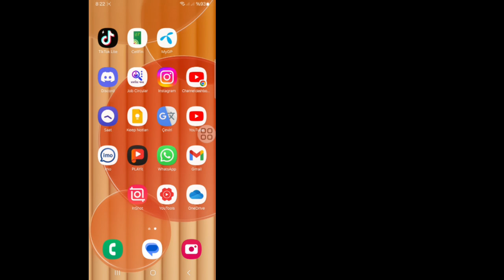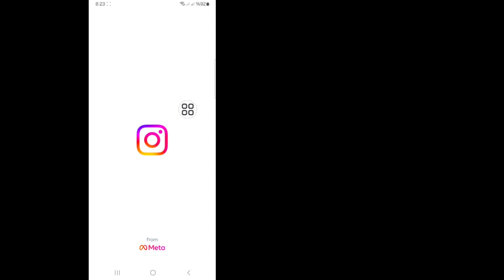Instagram Profilinize Müzik Nasıl Eklenir | Instagram Profilinize Şarkı Ekleyin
Instagram profilinize müzik eklemek mi istiyorsunuz? Sadece birkaç basit adımla Instagram profilinize bir şarkı ekleyebilirsiniz.

Bu kısa video eğitiminde, Instagram profilinize nasıl müzik ekleyeceğinizi göstereceğim. Sadece bu videoyu sonuna kadar izleyin.

Instagram profiline müzik eklemek, kullanıcıların profil sayfalarında görüntülemek üzere belirli bir şarkıyı seçmelerine olanak tanıyan Instagram'daki bir özelliktir.

Birisi profilinizi ziyaret ettiğinde, seçilen şarkıyı görebilir ve kısa bir klibini çalabilir. Bu özellik, müzik aracılığıyla kişisel bir dokunuş ekleyerek profilinizin görsel ve etkileşimli deneyimini geliştirir.

Profilinize müzik eklemek, kişiliğinizi, ruh halinizi veya mevcut ilgi alanlarınızı ifade etmenizi sağlar.

Müzik, profilinizin genel estetiğini geliştirebilir. İyi bir biyografi veya dikkat çekici bir profil resmi gibi, iyi seçilmiş bir şarkı profilinizi daha ilgi çekici ve akılda kalıcı hale getirebilir.

 🔶ADIMLAR🔶

Instagram profilinize müzik eklemek için,

1. Mobil cihazınızda Instagram uygulamasını açın.

2. Sağ alt köşedeki profil resminize dokunun.

3. Biyografinizin altında "Profili Düzenle"yi bulup dokunun.

4. "Müzik" seçeneğini bulun ve üzerine dokunun.

5. "Profiliniz için Bir Şarkı Seçin"e dokunun.

6. Bir müzik kütüphanesi ekranı açılacaktır. Eklemek istediğiniz şarkıyı bulun ve üzerine dokunun.

7. Tam bölümü seçmek için kaydırıcıyı sürükleyin.

8. Şarkı bölümünü seçtikten sonra onay işareti simgesine dokunun.

9. Ekranın sağ üst köşesindeki onay işareti simgesine dokunun.

Ekledikten sonra, müziğin doğru şekilde görüntülenip görüntülenmediğini kontrol etmek için profilinize geri dönün.

Şarkı, profil resminizin ve biyografinizin altında görünür olacaktır. Birisi profilinizi ziyaret ettiğinde, seçtiğiniz bölümü dinlemek için şarkıya dokunabilir.

- - - - - - - - Benzer videolar:- - - - - - - - -

Umarım bu video yardımcı olur! Herhangi bir sorunuz varsa lütfen aşağıya yorum bırakın.

Bu Videoda Şunlar Vardır:

○ig profiline müzik nasıl eklenir

○Instagram profil biyografisine şarkı ekleme

○Instagram profiline müzik nasıl eklenir

○Instagram profili müziğe nasıl bağlanır

○Instagram profil müziği görünmüyor